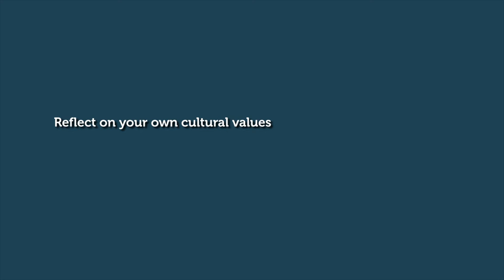How to develop intercultural competence as a teacher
This video was produced for the Teacher Academy course "Cultural Diversity in Your Classroom"